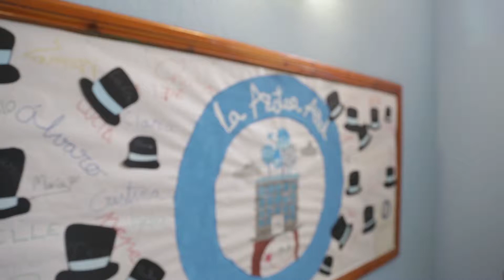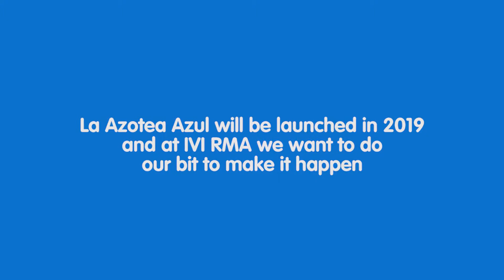IVIRMA Global - "Stronger Together" Challenge